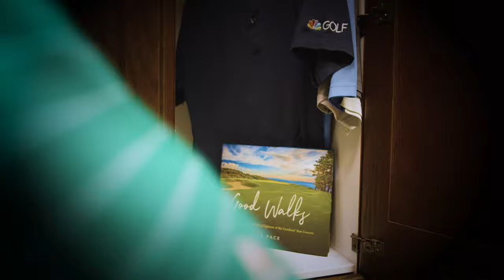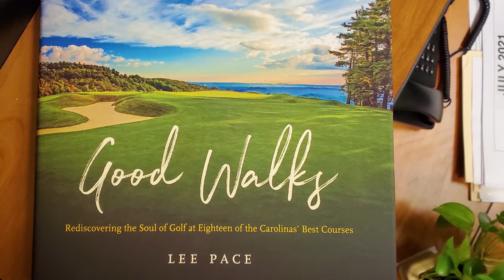Good Walks on Pinehurst No. 4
The pandemic has created a resurgence in golf unlike anything we have witnessed since the arrival of Tiger Woods in the late 90s. More people are playing golf and realizing the benefits of walking while enjoying the game. And there is no better place in the world to enjoy a good walk on a golf course than the Pinehurst area. Recently, author of the new book “Good Walks”, Lee Pace and Pinehurst Resort president, Tom Pashley enjoyed a good walk on the scenic Pinehurst No. 4. Come on along!